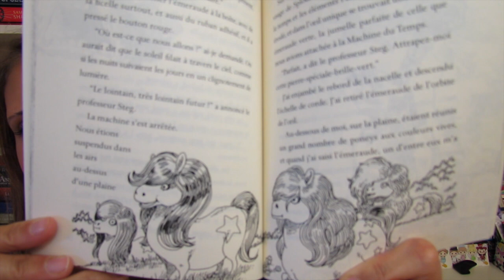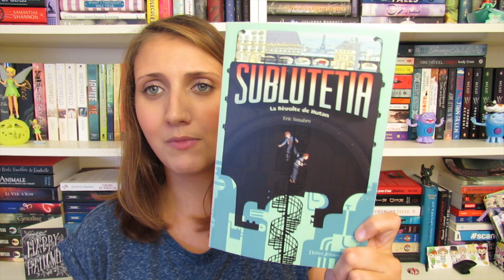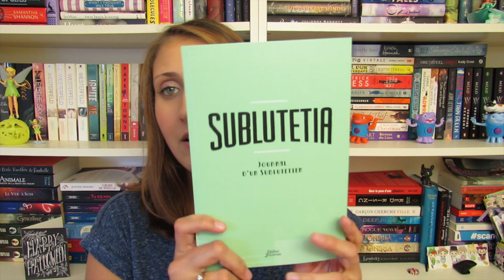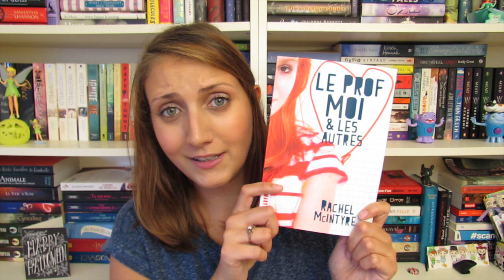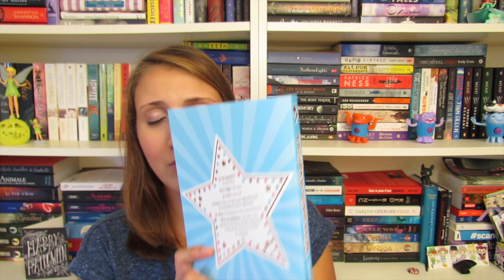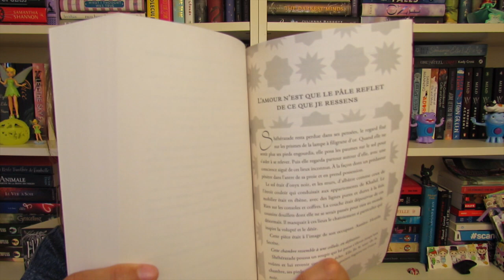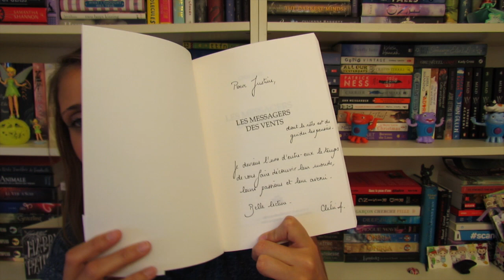Book Haul - Novembre 2015 - Partie 2 | Fairy Neverland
Plus d'infos ci-dessous mes pirates !

Livres cités :

- Silver #1 de Kerstin Gier
- Par bonheur, le lait de Neil Gaiman & Boulet
- La fabrique de doutes de Paolo Bacigalupi
- Sublutetia #1 La révolte de Hutan de Eric Senabre
- L'infini + un de Amy Harmon
- Le prof, moi et les autres de Rachel McIntyre
- Miss Pain d'Épices de Cathy Cassidy
- Les secrets des filles au chocolat de Cathy Cassidy
- Les nuits de Shéhérazade #1 Captive de Renée Adieh
- Les messagers des vents de Clélia Avit
- The Revolution of Ivy de Amy Engel
- Cité 19 de Stéphane Michaka
- Nil de Lynne Matson